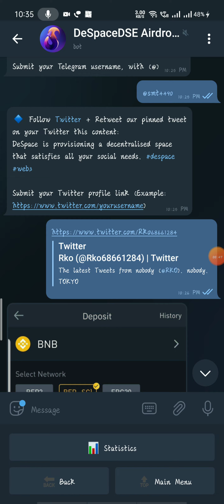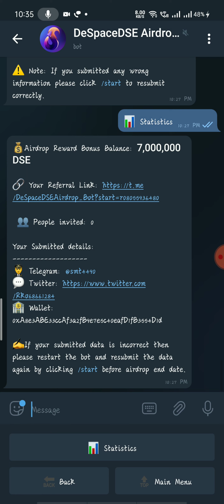Despace Airdrop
link